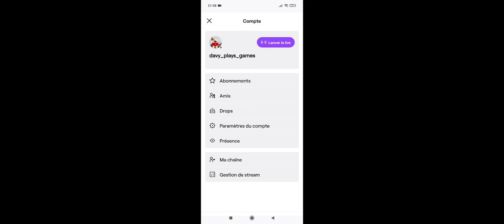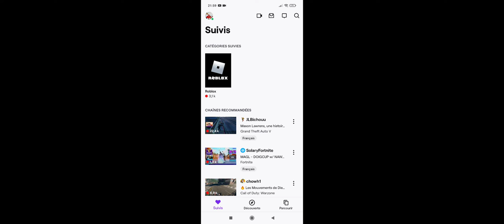Je n'arrive pas à faire un live twitch en même temps que je joue à un jeu Roblox